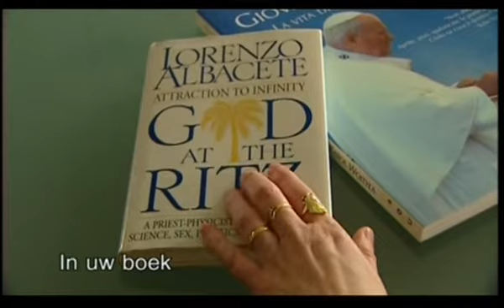Lorenzo ALBACETE with Lucette Verboven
Tribute to Lorenzo ALBACETE (died on 24 October 2014)
Albacete, a physicist in Space Science as well as a Roman Catholic priest and theologian, tells Lucette Verboven why he made this odd choice. He refers to Father Giussani as an important source of inspiration in his life. This ‘Mystical Monsignor’ as he was called, was born in Puerto Rico but lived in the Bronx in New York, where Afro Americans and Hispanics live together. He was a widely esteemed author and priest. He died on 24th October 2014, aged 73. ‘Faith is a form of knowledge that broadens reason’. ‘When faith is separated from reason, the logos inherent in reality is lost. When that happens, the central order becomes disorder and the compass loses its power.’ ‘We cannot enter the presence of God without being overwhelmed. It’s too much for us to grasp.’